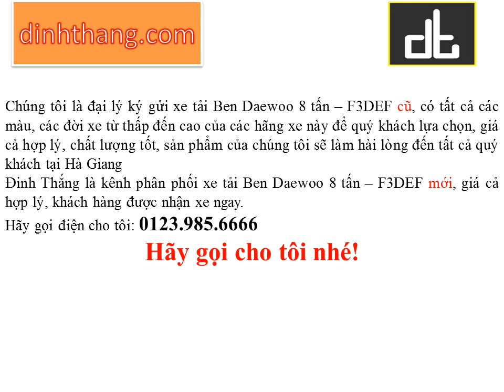Mua, bán ô tô mới-cũ xe Tải Ben Daewoo 8 tấn tại Hà Giang (01239856666)